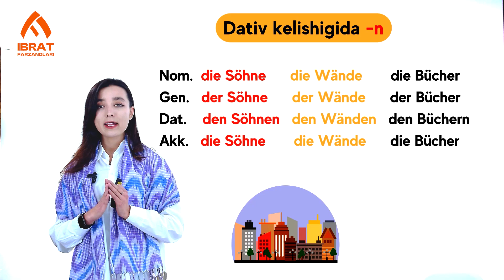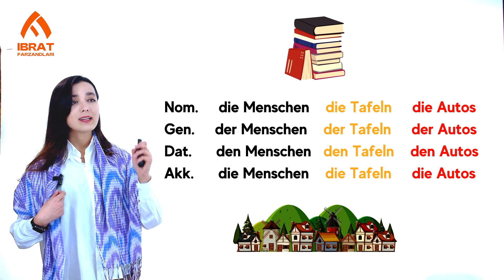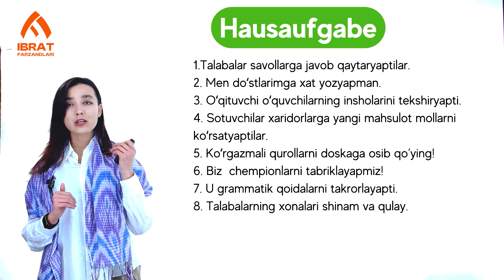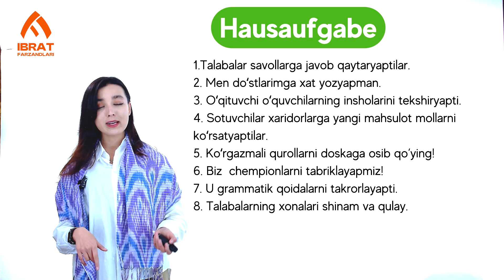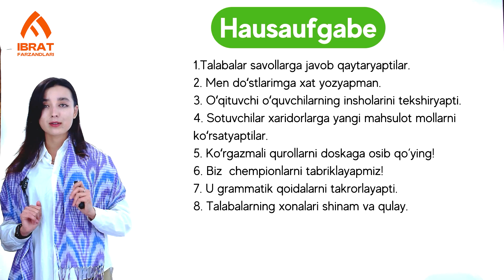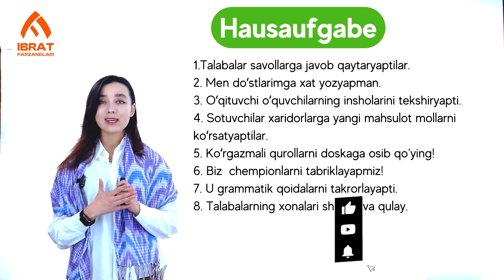Otlarning ko’plikda turlanishi | 29-dars | Nemis tilini 0 dan o'rganish